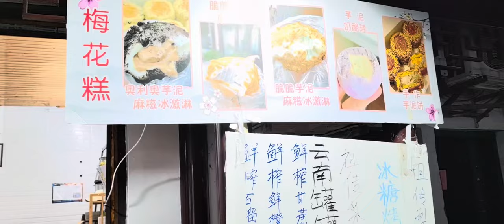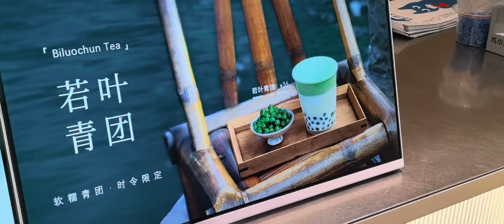只看教堂沒人知這是上海，蘇州完全不同，中式古風，我先去過歐美紐西蘭智利俄羅斯南非等，再國內遊就理解, see church, unlike in China,SH westernized，suzhou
suzhou different style, full of Chinese artistic style. Shanghai china more western styles. I have been to south africa, new zealand, usa, europe, russia, chile, etc, then now travel around in mainland china then know n understand more...